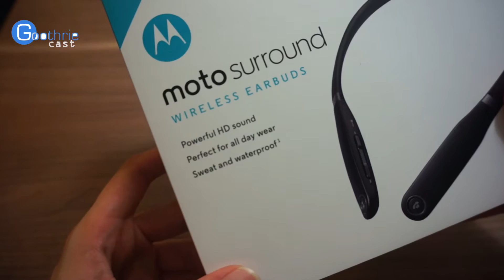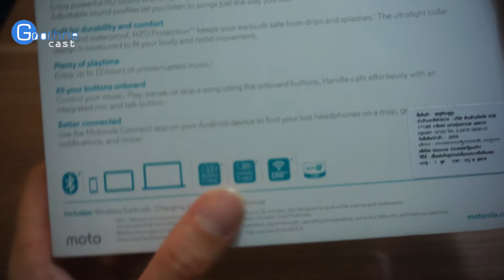moto surround review (Thai)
รีวิวภาพรวม การทำงานของ moto surround

About me:
This is the official YouTube channel of goothrie review. We feature Android, iOS, and Windows Phone, reviews, unboxings, anything i'm interested in.